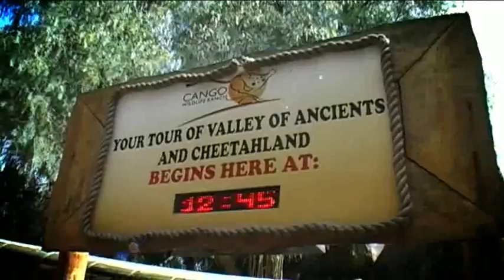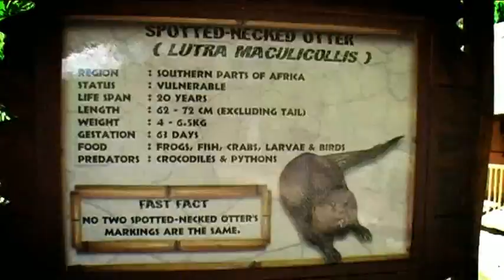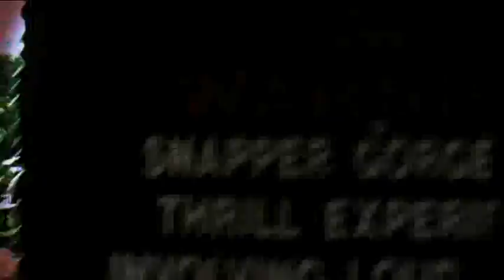Splattered Toad Episode 5: Cango Wildlife Ranch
Leopold meets fellow endangered species from all over.